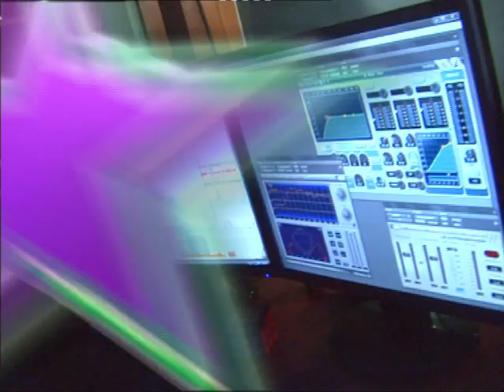TEAM ANGELS CAP 17